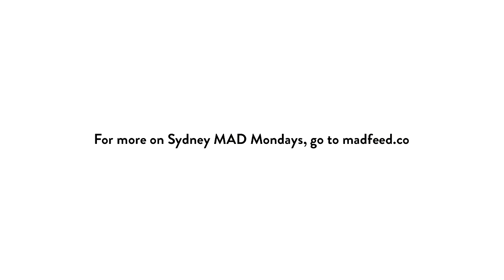Indigenous Australian Bushfoods | Gayle Quarmby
Gayle Quarmby of Outback Pride Project, the largest bushfood-growing organisation in Australia, shares how her company provides opportunities for remote Aboriginal communities to access an industry where their traditional knowledge is valued.

This talk is part of the Sydney MAD Monday event on Indigenous Foodways, April 16 2018. Sydney MAD Mondays is a collaboration between Carriageworks, MAD and Kylie Kwong, and brings together voices from across the Australian food community for talks on the role today’s restaurants play in taking care of the environment.

A range of speakers reflected on the growing demand for Indigenous Australian ingredients in restaurants across the country. What role can restaurants play in shaping the ways this demand is met?

The conversation was moderated by Caroline Baum, an Australian journalist, author and broadcaster. Palisa Anderson of restaurant Chat Thai and first generation farmer of Boon Luck Farm shared stories from her childhood, as well as her farming practices and approach to utilizing sustainable Indigenous ingredients in her cooking. Gayle Quarmby of Outback Pride Project, the largest bushfood-growing organisation in Australia, shared how her company provides opportunities for remote Aboriginal communities to access an industry where their traditional knowledge is valued. Elder Uncle Max Dulumunmun Harrison, an initiated Yuin man and the knowledge holder and teacher of the guides at Ngaran Ngaran Culture Awareness shared his understandings of sacredness and the land. A member of the Birri-Gubba People and the Yugambeh language group, novelist and scholar Nicole Watson of the University of Sydney Law School reflected on the national narratives of Australia and engaged us in telling new stories about Australia.

Watch all videos from the Indigenous Foodways Sydney MAD Monday on MAD's vimeo and youtube channels.

This talk was made possible with the support of Carriageworks and Kylie Kwong. A huge thank you to our partners!